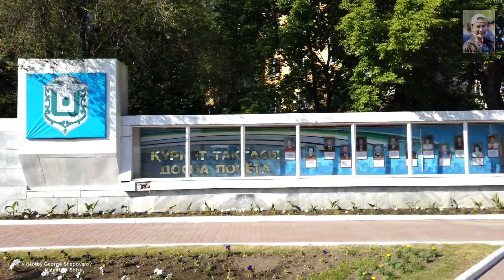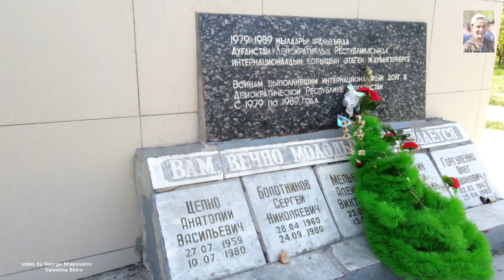Прогулка по городу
Прогулка по городу Рудный.
Не столь далёкий от областного центра славный город чудный.
Наш взгляд на этот город с высоты птичьего полета и не только. Смотрите и Вы возможно увидите что то новое для себя.